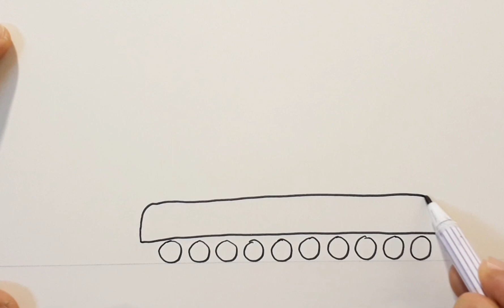วาดรูปรถถัง | Monster tank,,, cartoon tank drawing